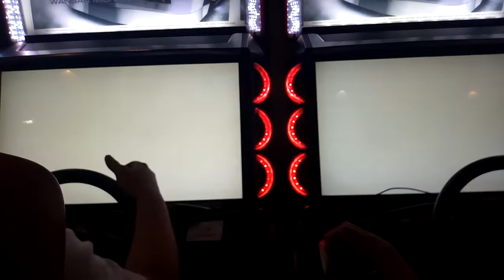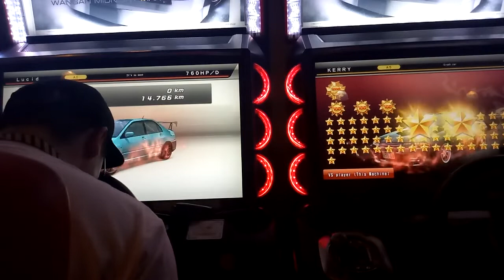WMMT5DX+ KERRY/LUCID VS SIIIN/KYDR4 OSAKA